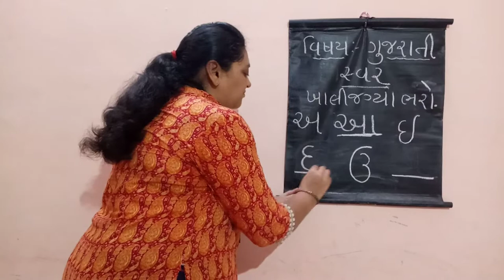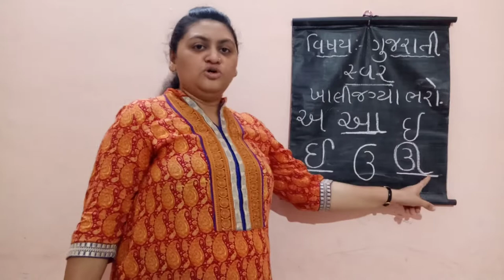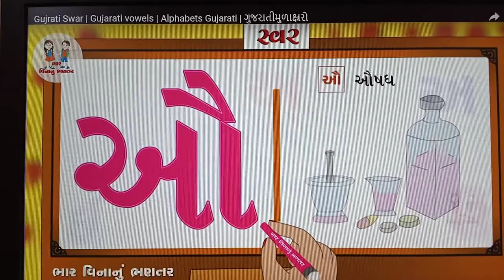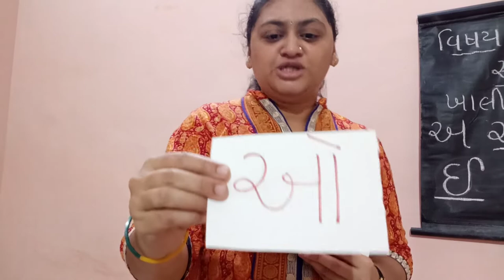Gujarati/class-4/swar-parichay part -2